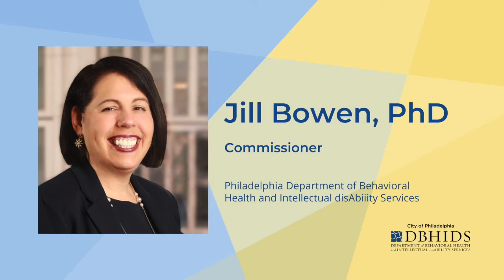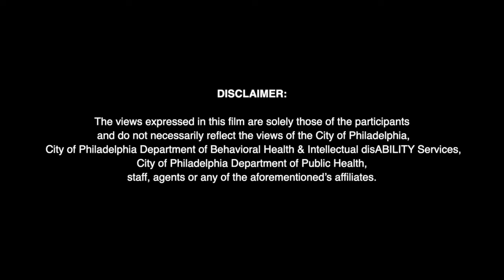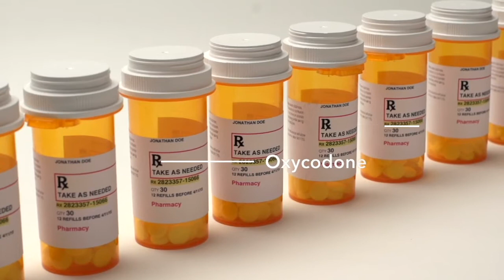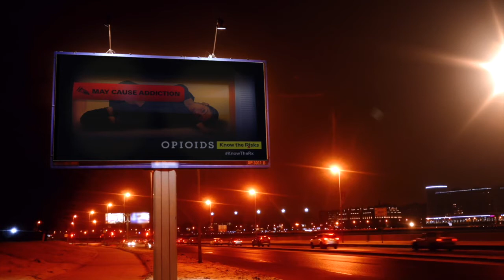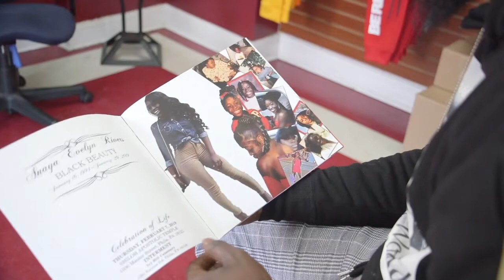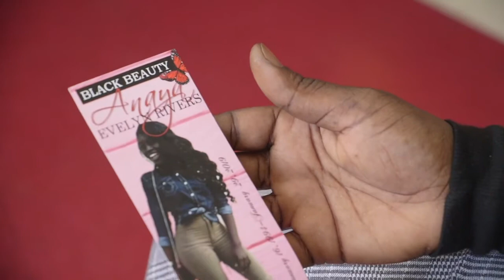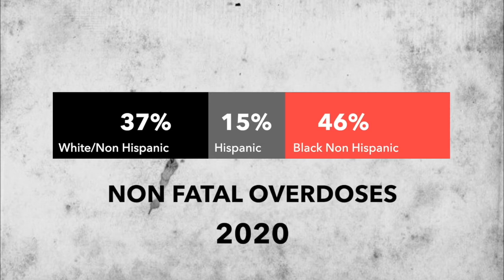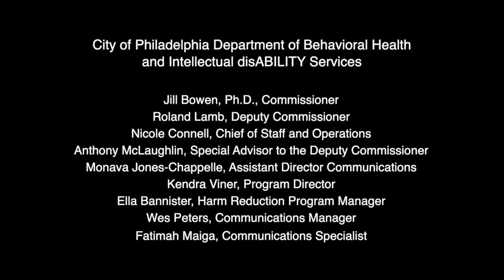OPIOIDS - A Breakdown of the Invisible Overdose Crisis in the Black Community, Film and discussion.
DBHIDS hosted a watch party and discussion with local activists, community members, and the filmmakers of this powerful short production took place on Tuesday, Aug. 31 — International Overdose Awareness Day.

Special remarks by DBHIDS Commissioner Jill Bowen, Ph.D., Tumar Alexander, City of Philadelphia Managing Director, and DBHIDS Deputy Commissioner Roland Lamb.
Guest speakers include:

Richard Patterson Jr., Artist, and Filmmaker @whatshisnameson
James Rivers, cast and family member
Brandon Chastang, Sober Messenger, and Motivator @bmcfly_
Pamela McClenton, Sr. Director of DBHIDS Diversity, Equity & Inclusion @DBHIDS
Gabriel Bryant, event moderator and Engaging Males of Color Coordinator @EMOCPhilly